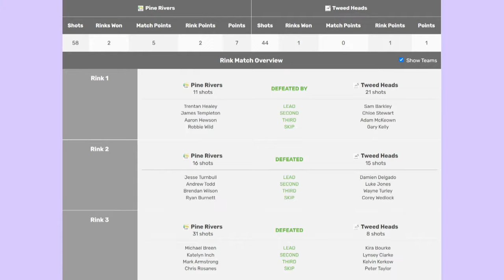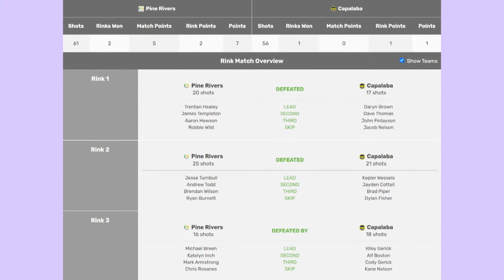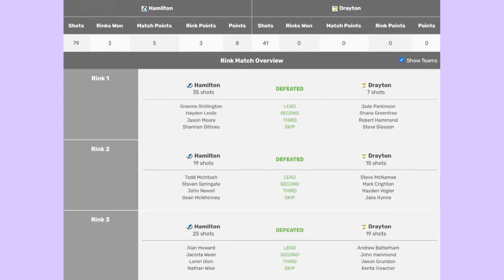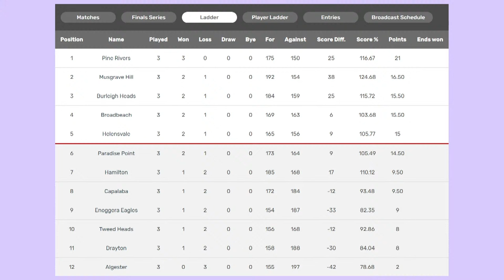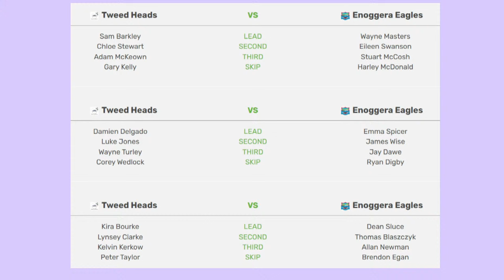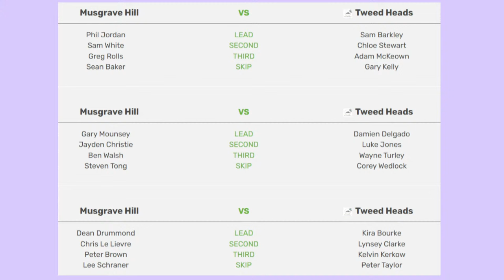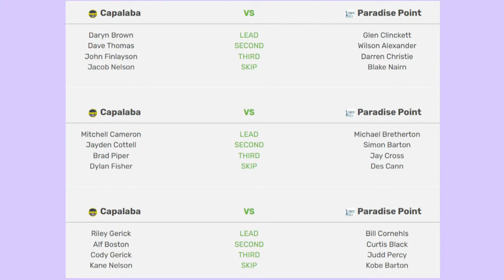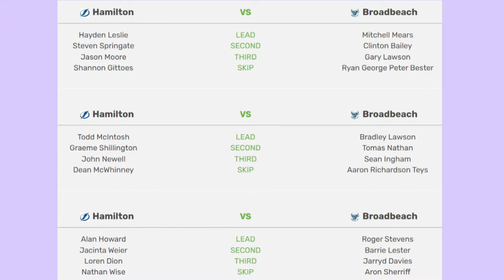2024 PLQ Bowls Show - Episode 3 (15.02.24)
Tonight's Special Guest is Dale McWhinney-Shillington.

If you are in the area, drop down to the Club to watch what should be a great show.